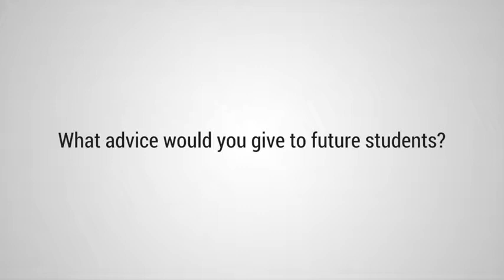Ashworth College Asks: What Advice Would You Give To Future Healthcare Students?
Making the decision to go back to school can be a daunting one, especially when you have a job, family and other responsibilities to handle. But many people can, and do, enroll in online degree programs to achieve their goal of starting a healthcare career. Recent graduates from the Ashworth College Madison School of Healthcare share their advice for future students.